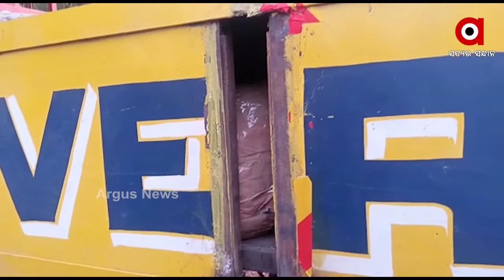୮୦୦କିଲୋଗ୍ରାମ ଗଂଜେଇ ଜବତ....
ନାରାୟଣପାଟଣା ସୀମାରୁ ଗଂଜେଇ ଜବତ କଲା ପାର୍ବତୀ ପୁର ପୋଲିସ । ୮୦୦କିଲୋଗ୍ରାମ ଗଂଜେଇ ଜବତ ହାେଇଛି ଜାହାର ମୂଲ୍ୟ ପ୍ରାୟ ଦୁଇ କୋଟି । ନାରାୟଣପାଟଣା ଦେଇ ଆନ୍ଧ୍ର ସୀମାନ୍ତ ପାର୍ବତିପୁର ରୁ ବିହାର କୁ ଚାଲାଣ ହେଉଥିଲା ଗଂଜେଇ । ଦୁଇଜଣ ଙ୍କୁ ଗିରଫ ସହ ଅଧିକ ତଦନ୍ତ କରୁଛି ପାର୍ବତିପୁର ପୋଲିସ... ArgusNews Odisha Koraput narayanpatna GanjaSeizedWatch all the current, latest and breaking news only on "ArgusNews.in" LIVE TV. The one-stop destination for LIVE news on politics, entertainment, sports, gadgets, and business.